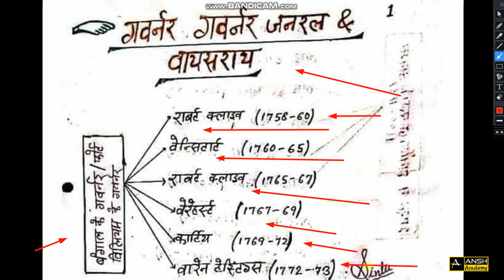बंगाल के गवर्नर | Bangal Governer | Indian History